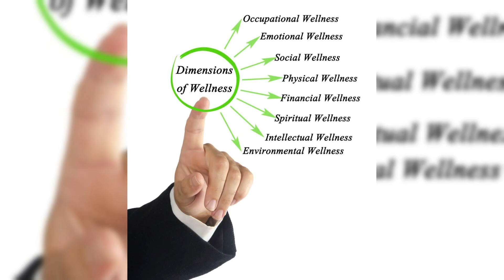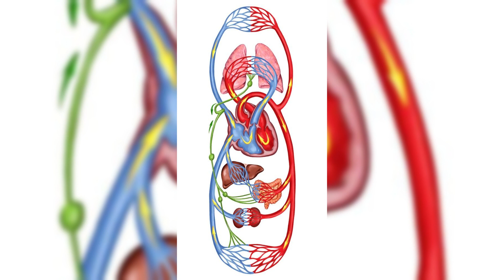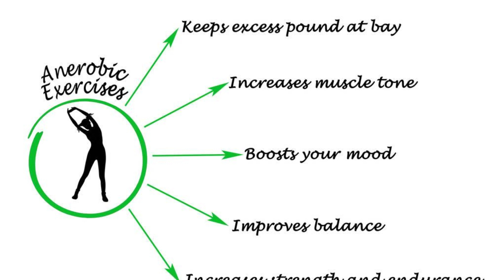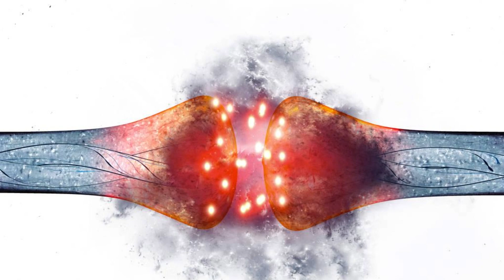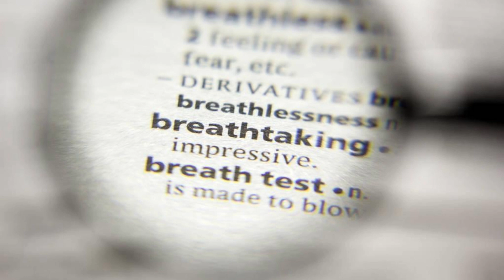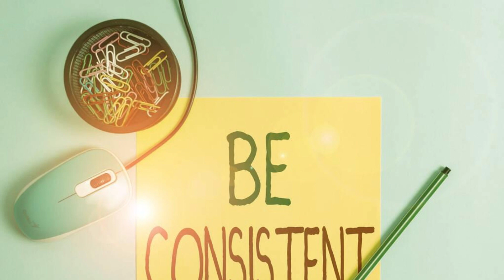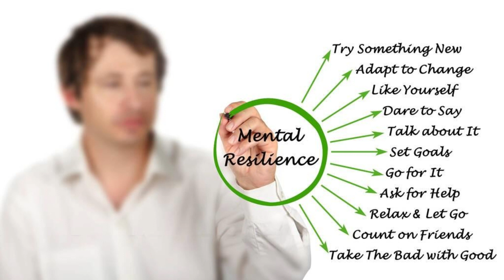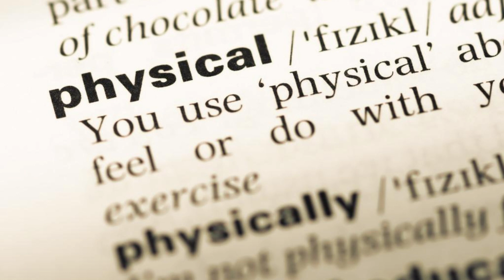Chill for Wellness: The Surprising Benefits of Taking Cold Showers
Discover the incredible advantages of embracing cold showers for your physical and mental well-being. From increased alertness to improved skin health, learn why incorporating cold showers into your routine can be a game-changer.